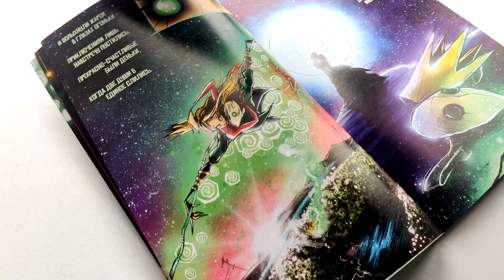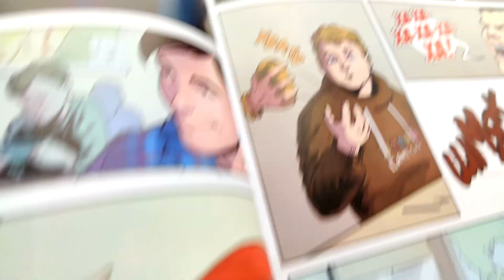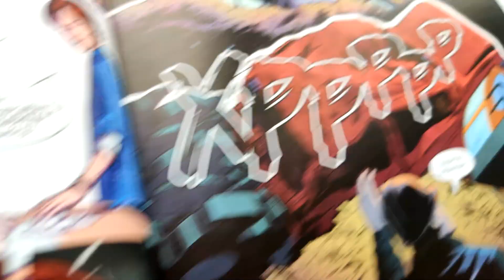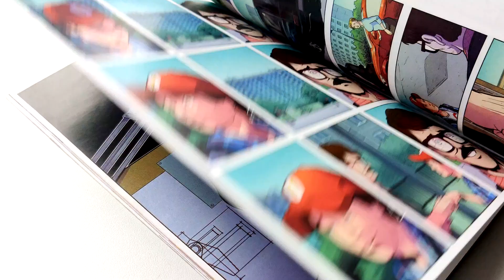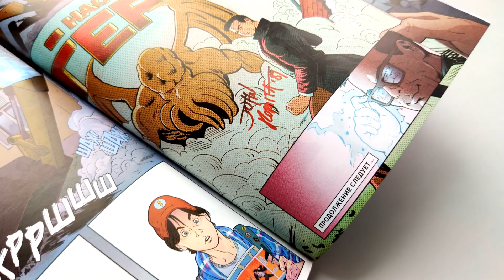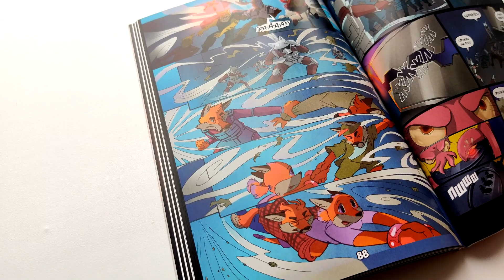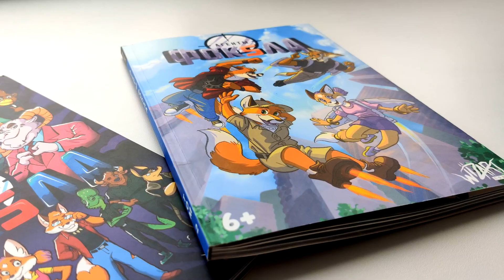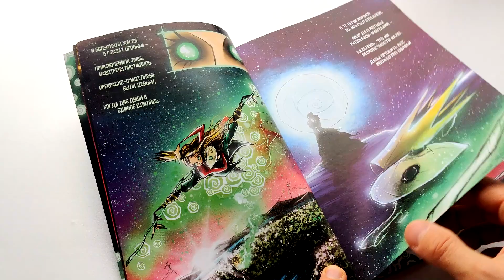Новинки Wizart Comics (Обзор)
Обзор новинок издательства Wizart Comics.

- Todd McFarlane: Like Hell I Won't

Ссылка на паблики:
- Наш паблик. Там видео появляются раньше, а так же продолжается жизнь канала!

Для тех, кто хочет поддержать развитие канала:
VISA: 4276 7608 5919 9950